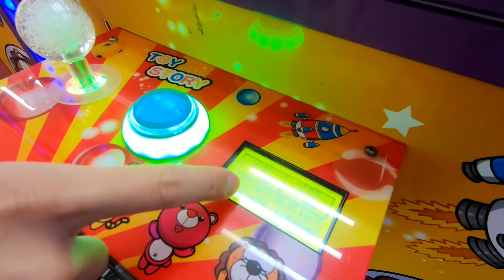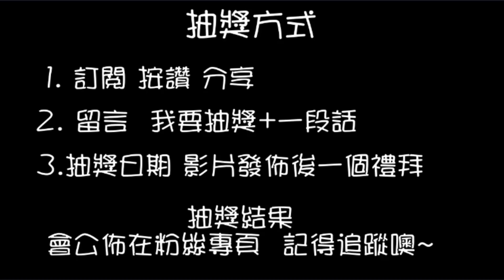【終結Jean】超巨大化airpods!!!這個誰戴得下去啦...超夯商品!![台湾夾娃娃UFOキャッチャー UFO catcher คลิปตุ๊กตา Clip búp bê ]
抽獎或辦活動會在粉絲專業舉辦
快追蹤喲~